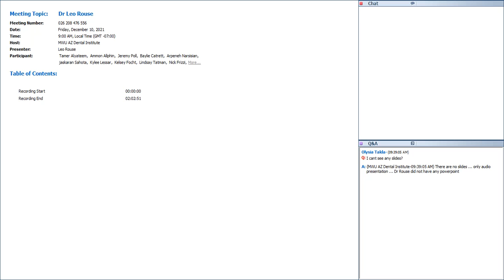Interview with Dr. Leo Rouse